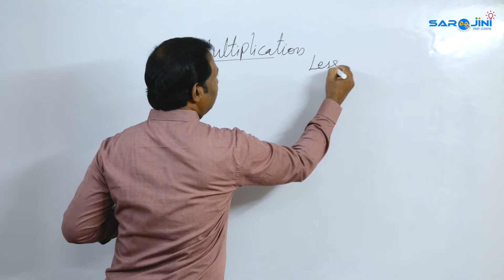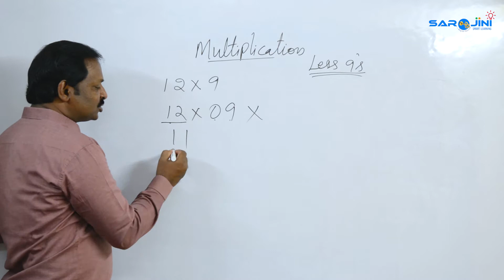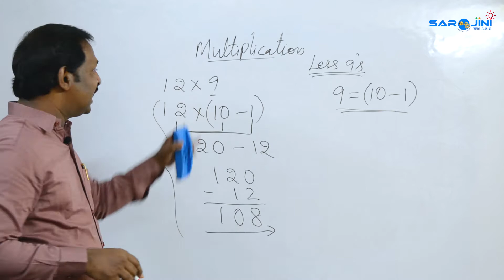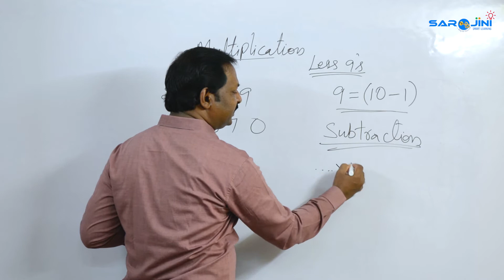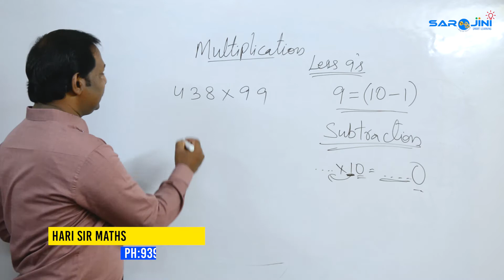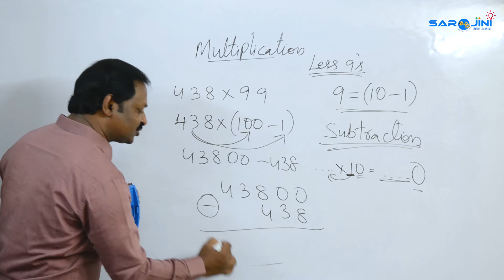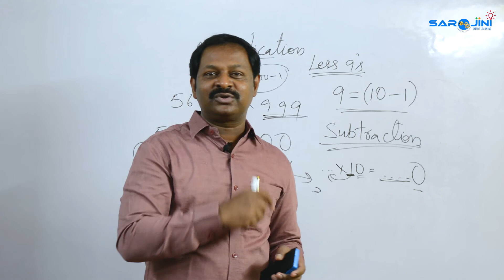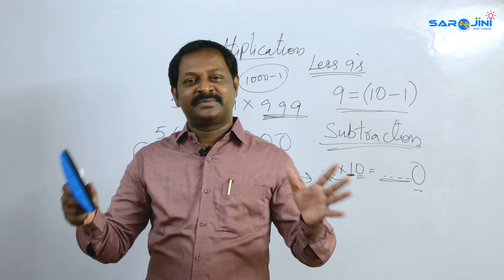MULTIPLICATION WITH LESS 9's, 99's, 999's...| Murahari Dosala | SAROJINI SMART LEARNING| Easy Math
About The Video:
In this multiplication we are going to explain about if the number of digits in the multiplicand is more than the number of digits in the multiplier.

If the multipliers are 9, then we convert 9 as 10-1, 99 as 100-1, 999 as 1000-1...
Here in this multiplication instead of multiplication we concentrate on subtraction method.

This method definitely helps you to do faster than than our regular method.
Hope you will enjoy this method.

The main MOTTO of this channel is to create interest and zeal among each and everyone in maths.

We have RegularMaths, Speed Maths, Vedic Maths, School Maths, Competitive Maths and Abacus.

We hereby want to give the best of basic subject knowledge with examples.

Hope you like the Topics and videos.